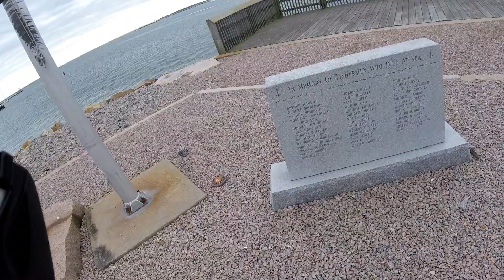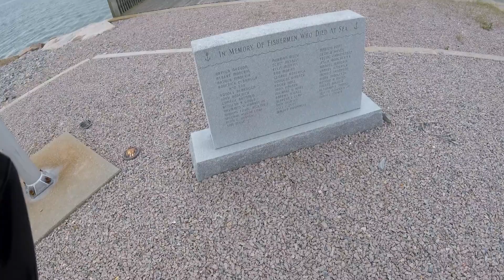Американцы говорят по Русски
Путешествие на мотоциклах БМВ продолжается. Импровизируем каждый день. Хорошие люди. Штат Род айленд.